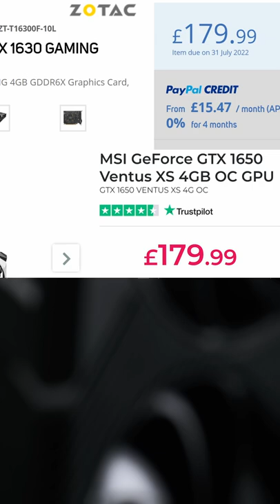nVidia joins the Hall of Shame | GTX 1630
The GTX 1630 needs to drop at least 50% of its price before it's even worth considering! Stick with an older GPU instead:

AMD RX 6500XT